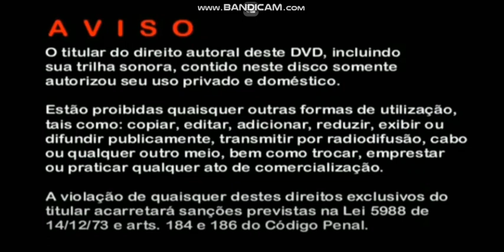Advertência do DVD - Vision Digital / Vinhetas - Som Livre / Paramount Pictures - (2002/2024)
DVD - Yan e Yago, Só Para Baixinhos, Vol. 8 - Hora de Dormir